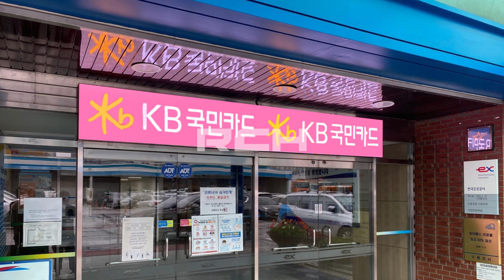[RCH] 신갈 도로교통공사 (Singal Road Transport Corporation LED display)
[Specification]